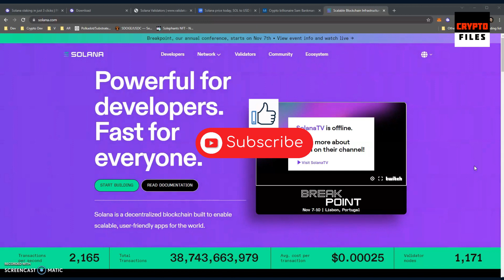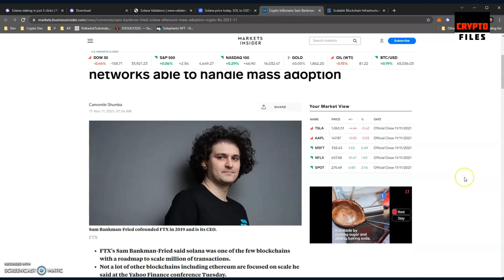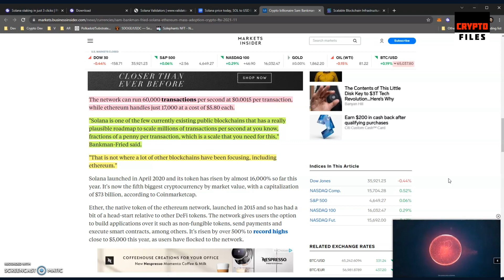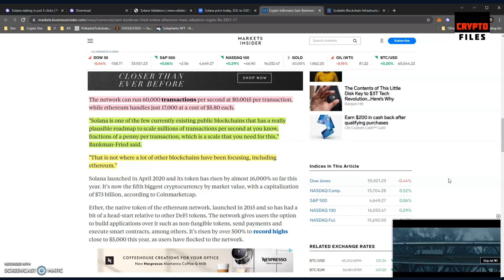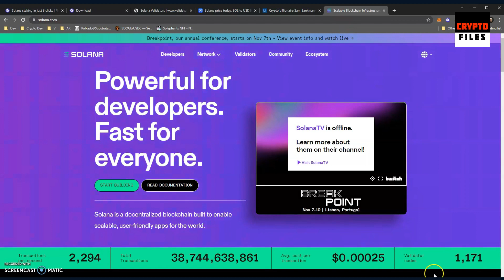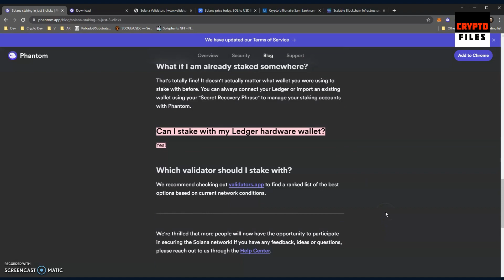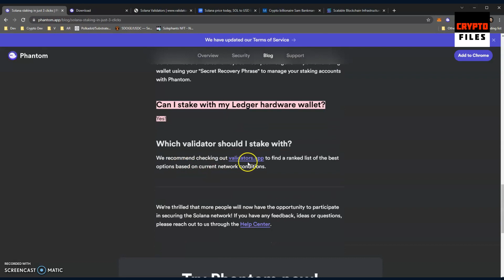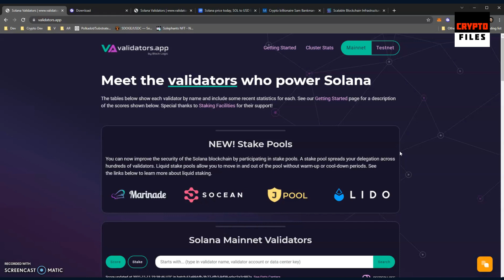Solana Staking - Put your SOL to Work!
Most validators give 10% APY in SOL rewards, when contributing to node validators by staking your Solana. You can start staking your SOL with just about 3 clicks, as described on Phantom wallet's website.